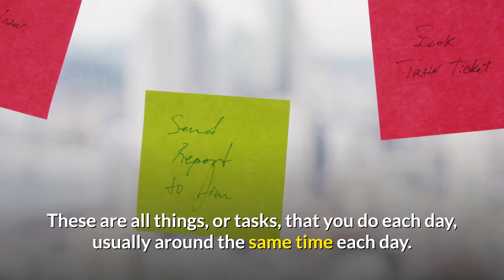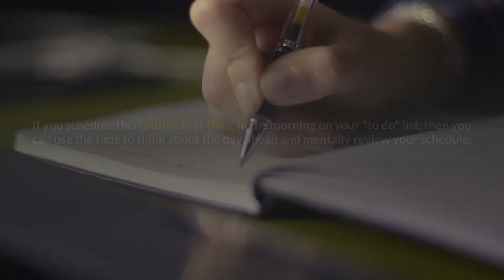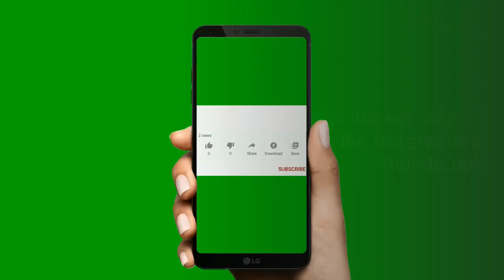How to Create a routine habits - reducing frustrations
Think about your current routines for a moment. Your morning routine of showering, shaving, brushing your teeth and getting dressed, or, your starting-work routine of bringing in the mail, making your coffee and clearing off your desk. These are all things, or tasks, that you do each day, usually around the same time each day. What's more, you probably do them without giving them much thought.